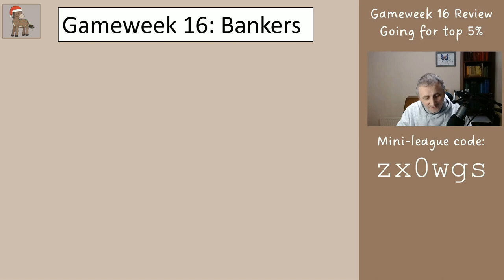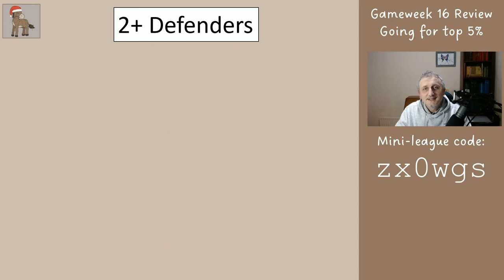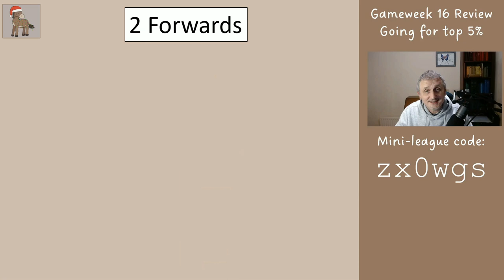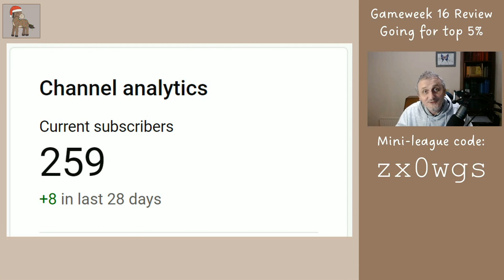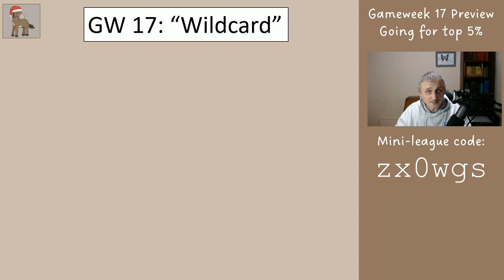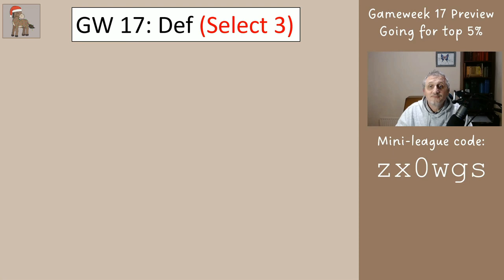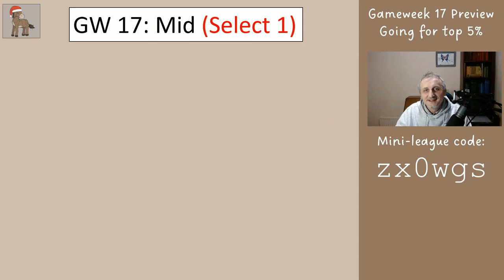FPL Gameweek 17 Preview - Copy this for Top 5% Finish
In this video I review the Fantasy Premier League team that was advised for Gameweek 16, and then show your sensible choices for Gameweek 17 where you have limitless transfers available. The aim of this series is to help you finish in the top 5% globally at the end of the season and therefore high in your mini-league.